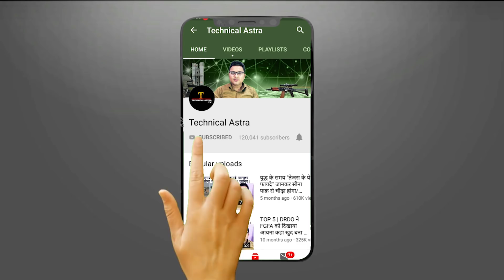TOP 6 | स्वदेशी रोबोट्स करेंगे सरहदों की रक्षा | Defense update | chandrayaan 2 | DRDO Robot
international news in Hindi, Current affairs in Hindi. News.